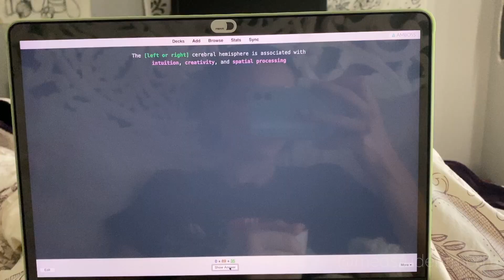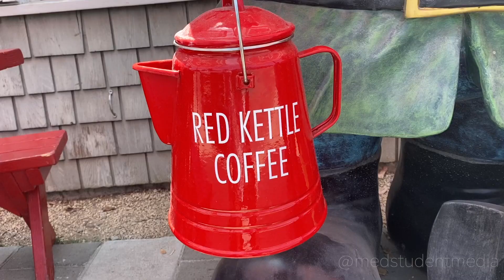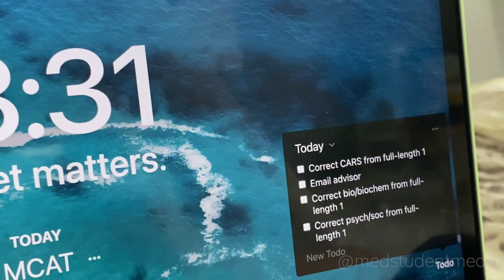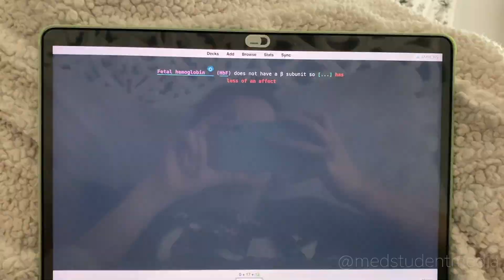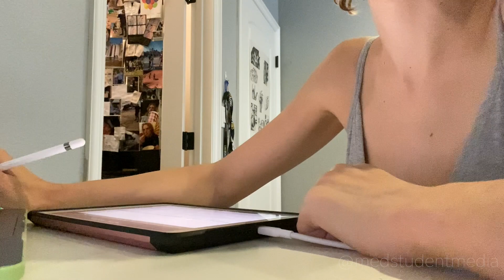OVERCOMING NEEDLE PHOBIA! | VLOG 4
I hope you all loved Study Vlog #4 and all the fun activities that came with it! Come back next week to see how I did on my PRACTICE MCAT!!!

Let me know any video ideas you'd like to see me make!

Meadows in the Sky by Artificial.Music

Video by Alexa Dickey
Editing by Samantha Smart